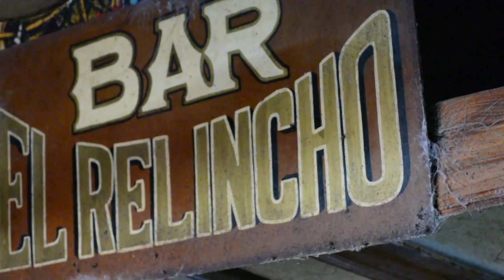Locatarios - Expectativa - temporada 1 - Victor Costabel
¿Nunca pensaste que las historias que te cautivan en la tevé pueden estar a la vuelta de la esquina?
En Pambú Communication & Media estamos desarrollando un nuevo proyecto para TV, una manera distinta de ver y contar lo mas simple de las cosas. en excelente calidad HD, a estar atentos !